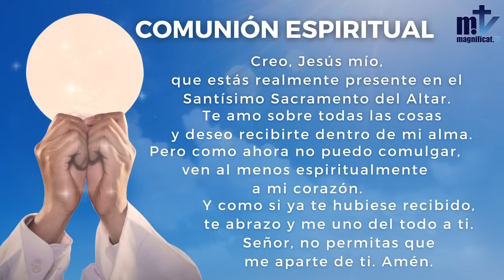La Santa Misa de hoy | Viernes, V semana de Cuaresma | 22-03-2024 | P. Santiago Martín, FM